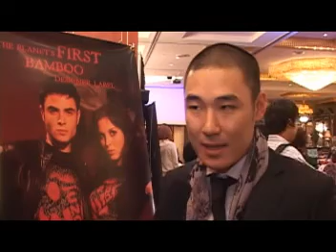20090131, Juzd designer Jing Liu interview, Toronto, Canada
20090131, Juzd designer Jing Liu interview, Toronto, Canada